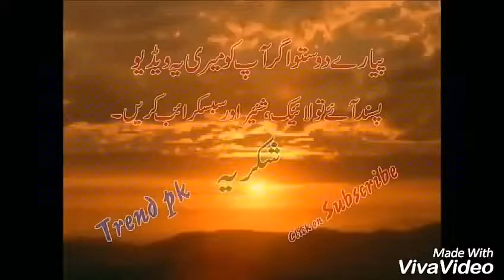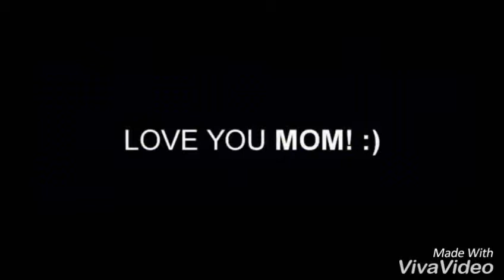The Best Russian Weapons, Military Technology 2018 | New Weapons | Weapons of war | Top10 Most